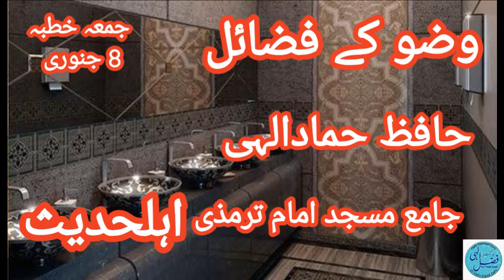WAZOO K FAWAID JUMA KHUTBA BY HAFIZ HAMAD ELAHI HA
Juma khutba was delivered by hafiz hammad elahi in jamia masjid imam tirmazi ahl e hadeeth ak barohi road G11-4 islamabad
Khutba juma starts at 1.00pm jamat at 1.35pm in sha allah
Please check the play list for more juma khutbas (hafiz hamad elahi juma khutbas )